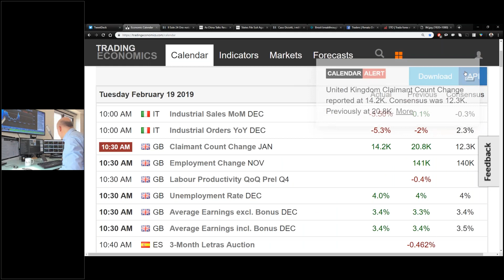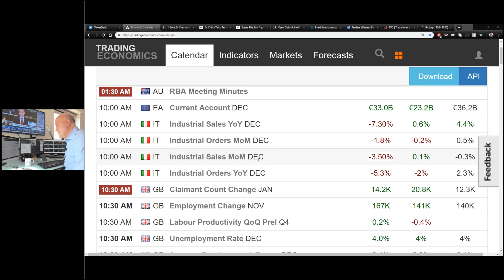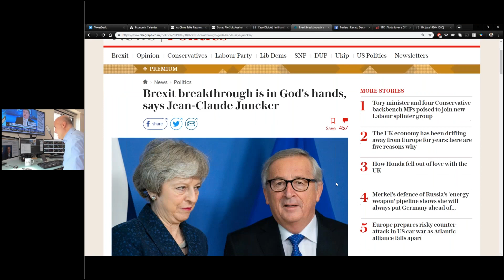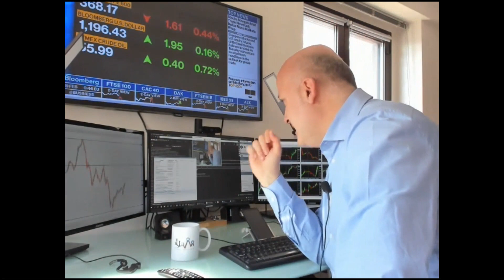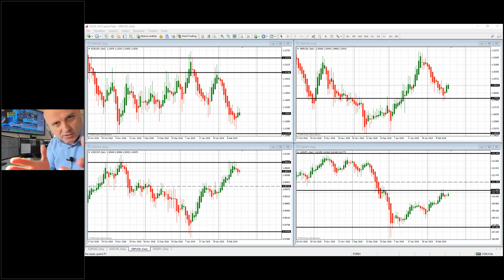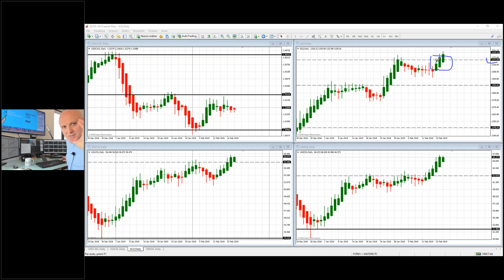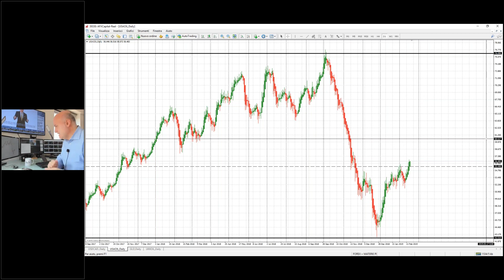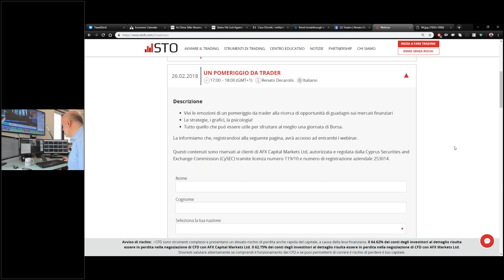🌐 INTERMARKET - Una visione globale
APRI UN CONTO STO! Clicca qui

*** DA LUNEDI' 4 FEBBRAIO LA DIRETTA INTERMARKET SARA' SOLO SU GOTOWEBINAR! CLICCA QUI PER REGISTRARTI SOLO UNA VOLTA